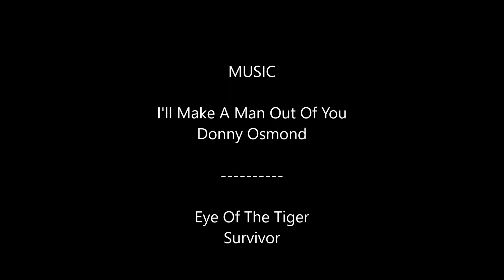The Shoe Flicking Contest - Short Film